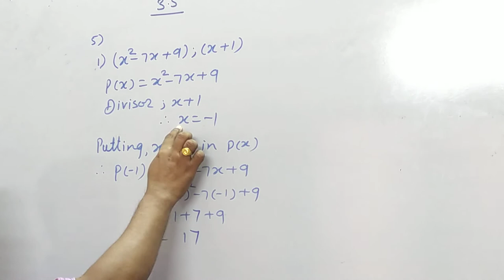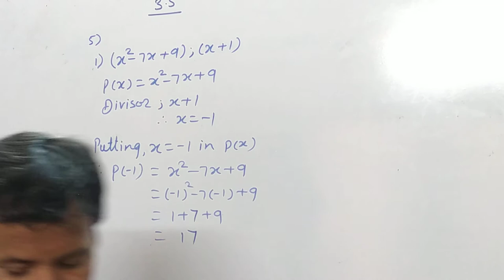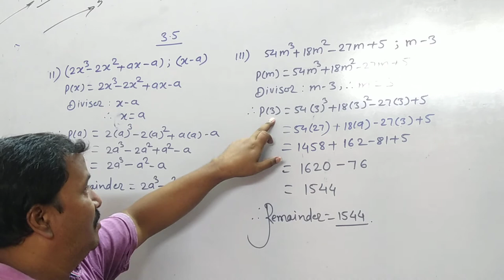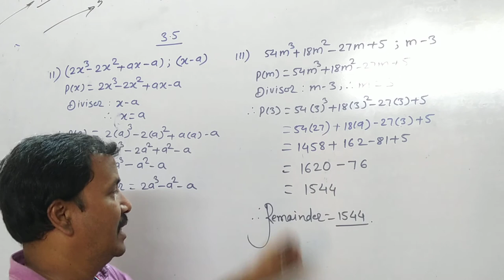Class 9th | SSC | Maths 1 | Chap 3 | Polynomials | Ex 3.5 Q5